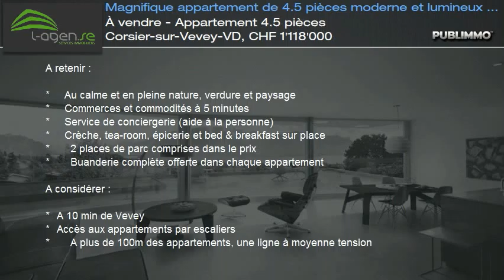À vendre - Appartement 4.5 pièces Corsier-sur-Vevey-VD, CHF 1'118'000